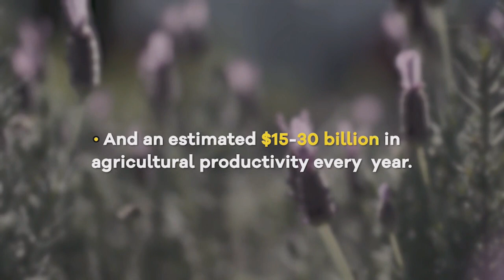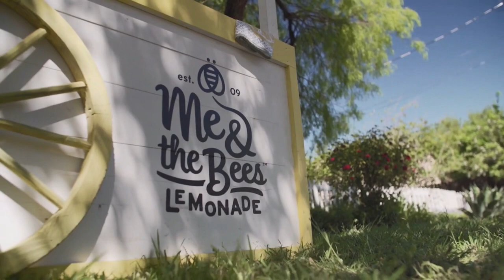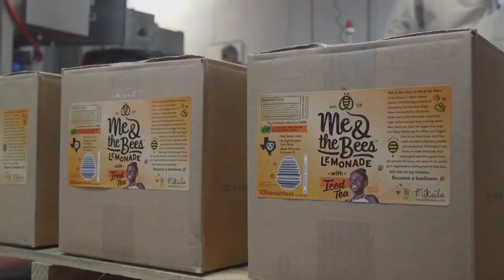Bee the Change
Mikaila Ulmer, Chief Executive Officer - Me & the Bees Lemonade
Marc Pollick, President & Founder - The Giving Back Fund

Social Innovation Summit 2019 | Los Angeles | June 5th, 2019